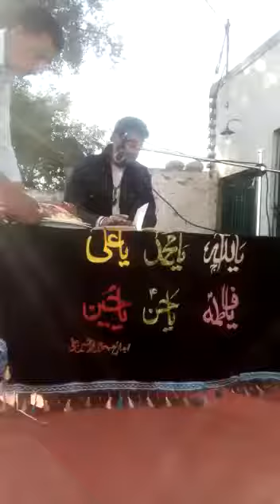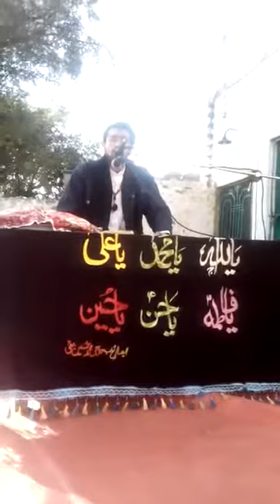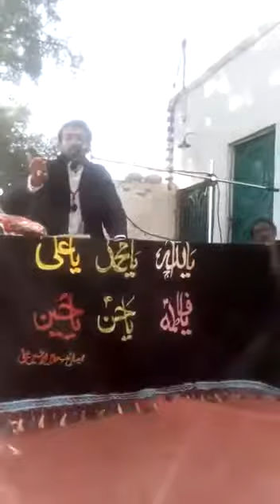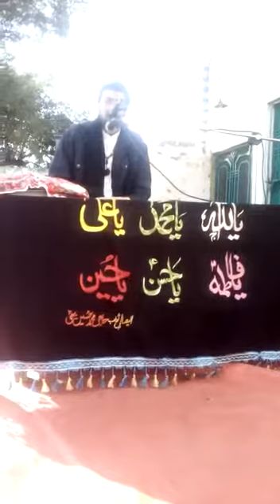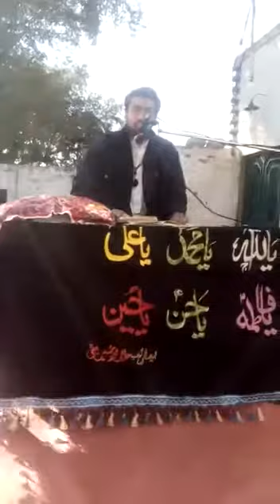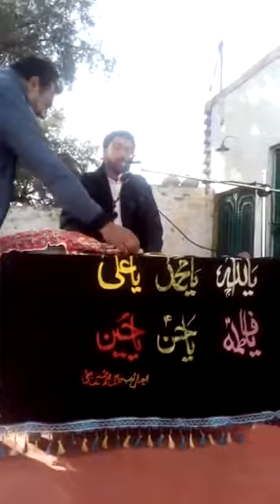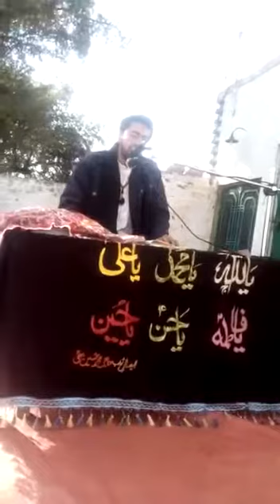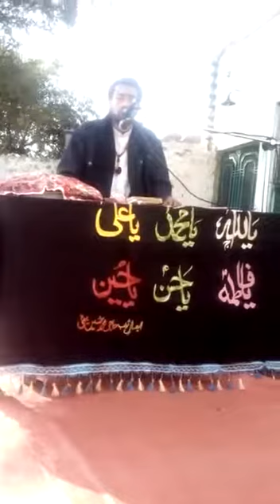Majlis Syed Abbas Haider Naqvi Moulai At (Kotehra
Syed Abbs Haider Majlis
at Home Town Kotehra